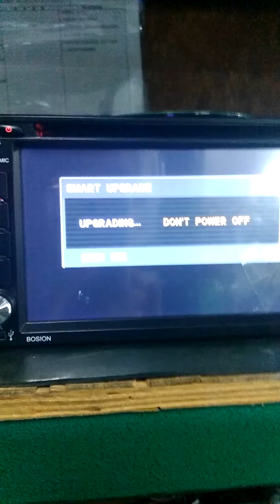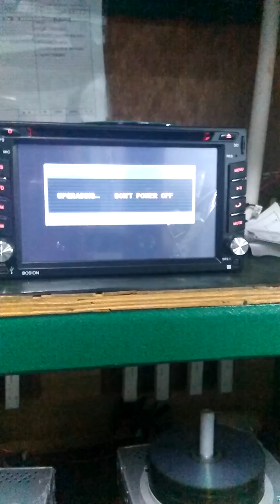2531 MCU update